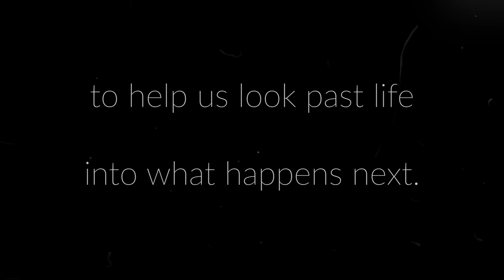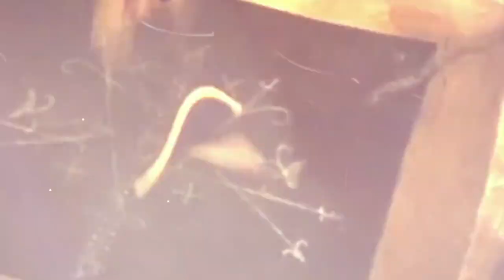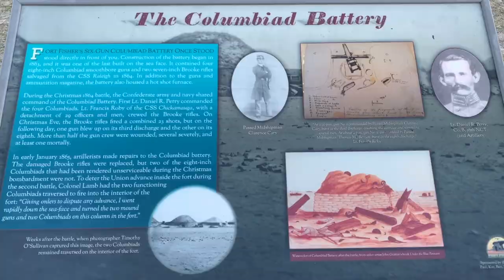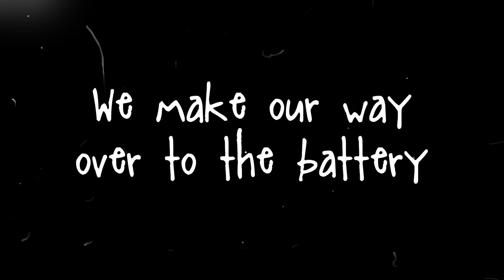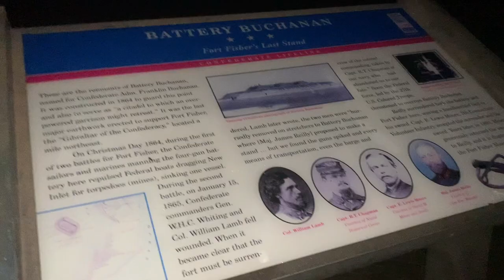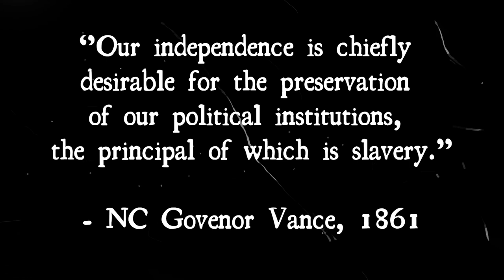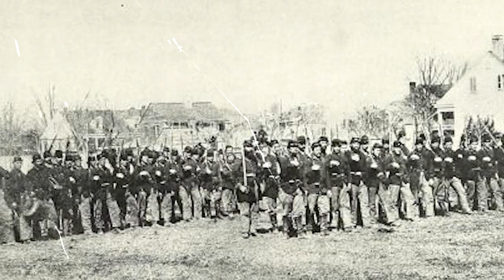"Seance: Fort Fisher" - Tracking Transition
Episode 2 - Quakers: Peace & The Paranormal

"Tracking Transition" is Quirks & Conjure's new series. With travel, interview, cultural, documentary, and paranormal investigation episodes, this series will be unlike any other. In this episode, we meet with witches and anthropologists to talk about Fort Fisher, NC, and spiritually communicate with whatever's still hanging around as well.